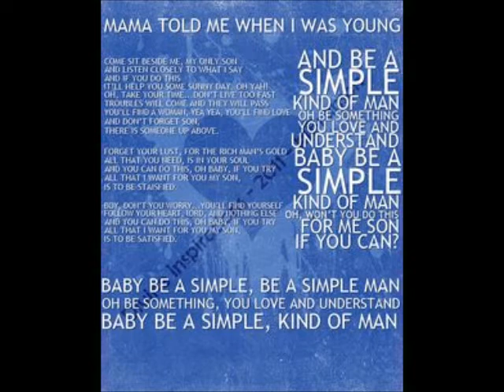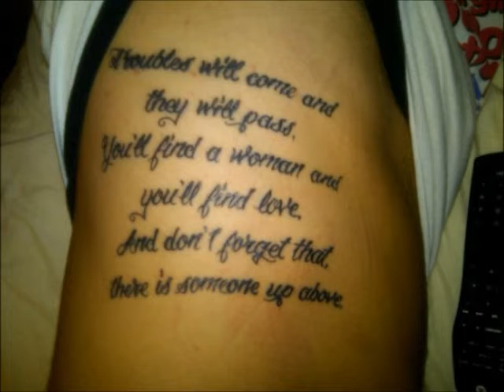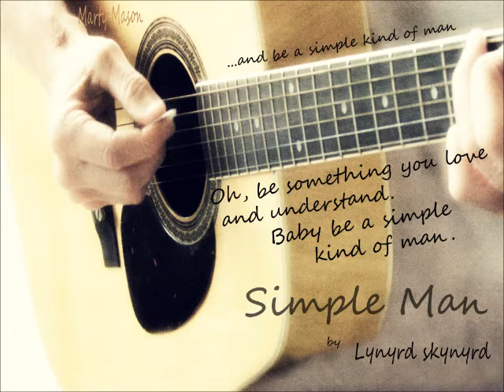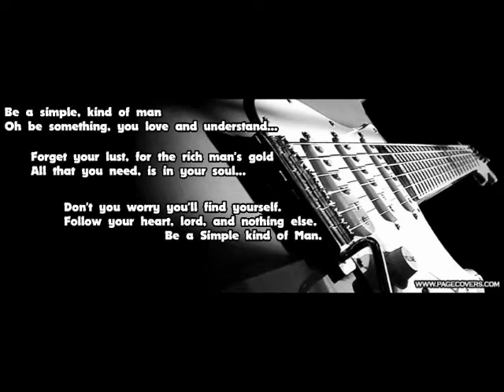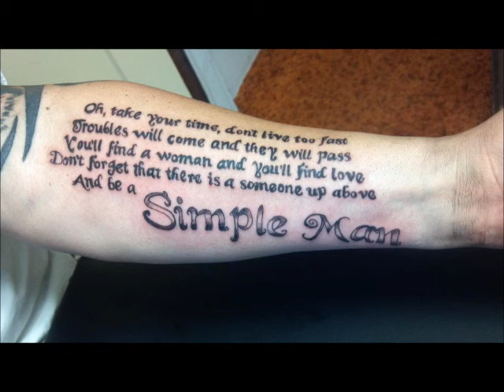Sitting Bull : Lynyrd Skynyrd's "Simple man"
Here is our tribute to Lynyrd Skynyrd's "Simple man".